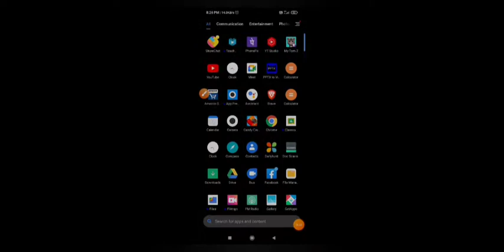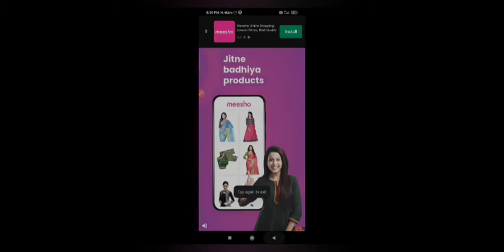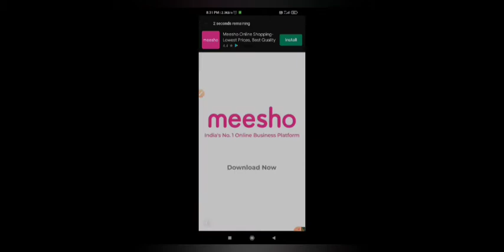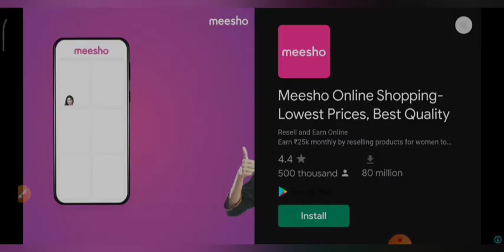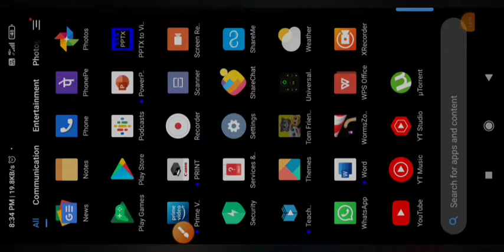special super snake and Tom game videos